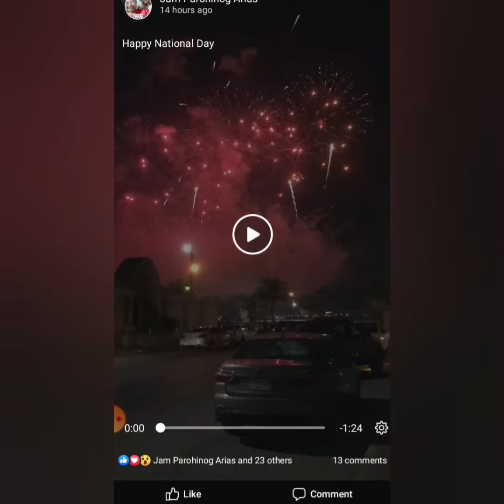SAUDI ARABIA NATIONAL DAY CELEBRATION 2020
WANT TO ASK ME?!(MORE ACTIVE ON INSTAGRAM)

❤EQUIPMENT USED:
SAMSUNG A20 ONLY

❤VIDEO EDITOR:
*you cut pro
*kine master

❤THUMBNAIL EDITOR:
*pics art